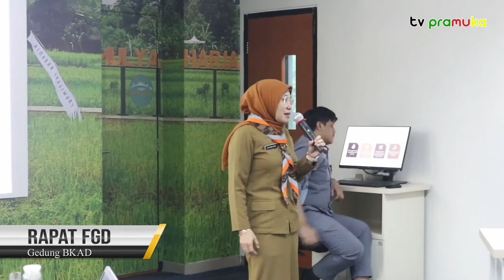[SekilasPramuka] Edisi Kamis 10 November 2022 - Rapat FGD